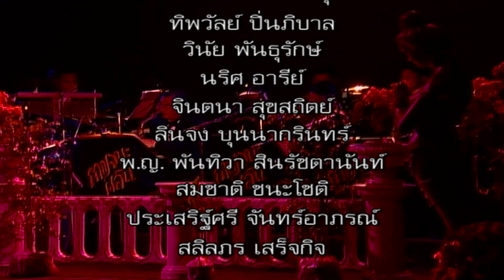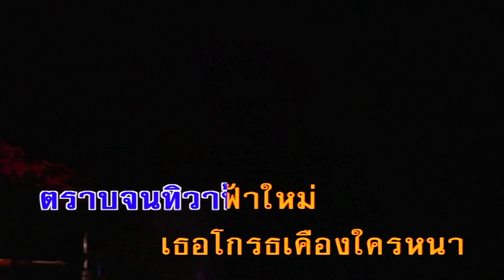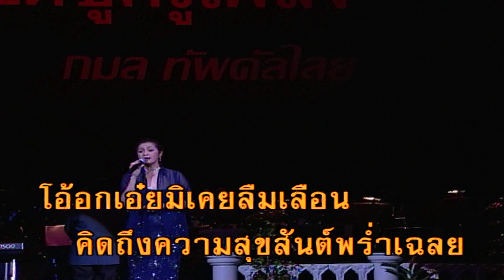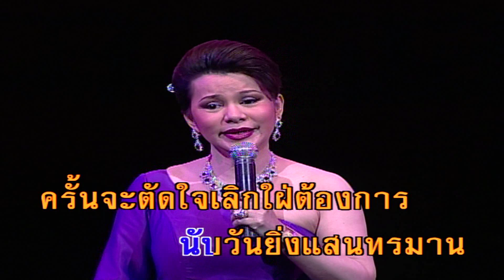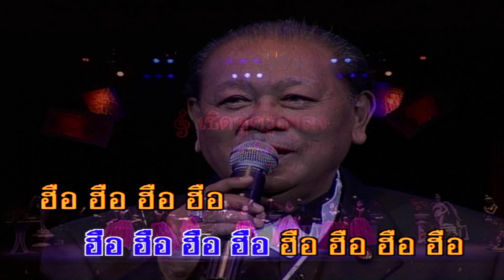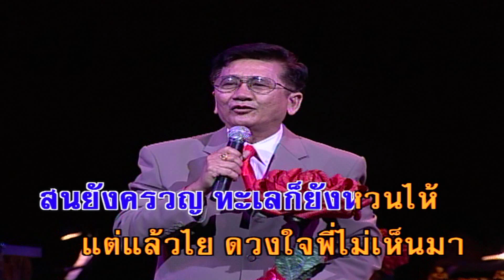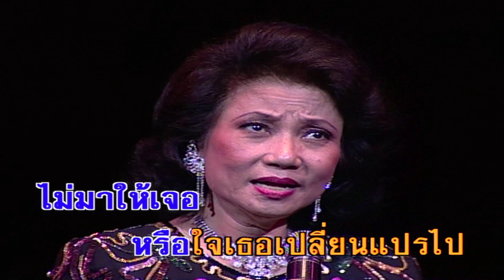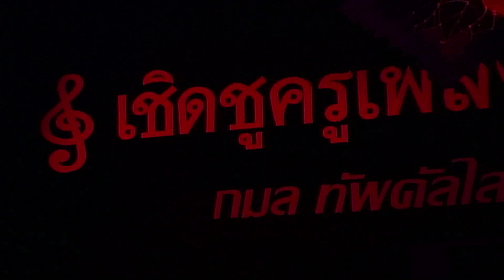คอนเสิร์ต เชิดชูครูเพลง | กมล ทัพคัลไลย (Official)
1. สุขกับเพลง - ขับร้องหมู่
2. เหมือนเป็นส่วนเกิน - สลิลภร เสร็จกิจ
3. จากขั้วหัวใจ - ชรัม เทพชัย
4. เปลี่ยวใจ - ทิพย์วัลย์ ปิ่นภิบาล
5. บทบาทความรัก - สุวัจชัย สุทธิมา
6. ชมทะเล - นริศ อารีย์
7. ดอกเอื้อง - สมชาติ ชนะโชติ
8. ใจหวลครวญรำพัน - อุมาพร บัวพึ่ง
9. เราอย่าพบกัน - สุเทพ วงศ์กำแหง
10. ยากจะหักใจลืม - ดาวใจ ไพจิตร
11. สัญญารัก - สลิลภร เสร็จกิจ
12. รอยร้าวในดวงใจ - พ.ญ.พันทิวา สินรัชตานันท์
13. คอยวันจะได้เจอ - ลินจง บุนนากรินทร์
14. รัก - สรพงษ์/ปิยะมาศ
15. ด้วยใจรัก - ประเสริฐศรี จันทร์อาภรณ์
16. จากหัวใจถึงหัวใจ - โฉมฉาย อรุณฉาน